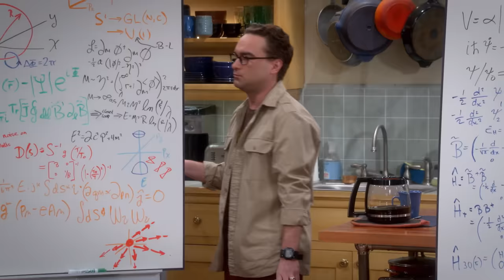Don't Mess With Sheldon's Spot! | The Big Bang Theory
Stream The Big Bang Theory on HBO Max!